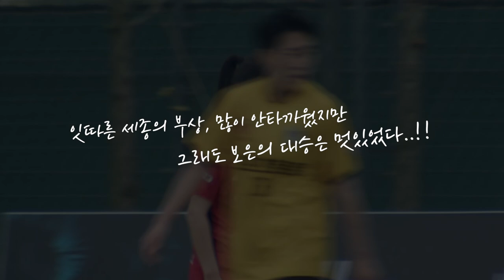PICK!! 데일리떱케 6R 세종스포츠토토 vs 보은상무